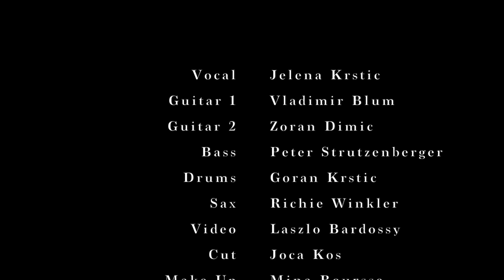Jelena Krstic -Eleno kerko- live in Akzent Theater Vienna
Eleno kerko - traditional Song from Macedonia
Vocal-Jelena Krstic
Guitar-Vlada Blum
Guitar-Zoran Dimic
Doublebass-Peter Strutzenberger
Drums-Goran Krstic
Saxofon-Richie Winkler
Video:Laszlo Bardossy
Cut:Joca Kos
Make up:Mina Boursse
Live in Akzent Theater Vienna at 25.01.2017